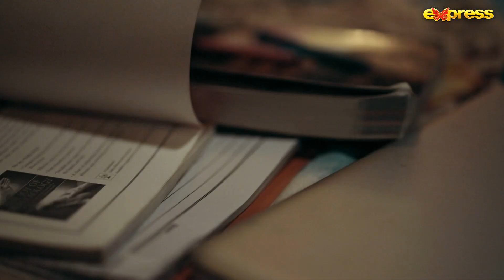Guru - Episode 15 | Best Moment 04 | Express TV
Every Wednesday at 8 PM on Express TV

Produced By : Shazia Wajahat & Wajahat Rauf
Written By : Likhari
Directed By : Bilawal Hussain Abbasi

Cast : Ali Rehman, Hira Khan, Humaira Asghar Ali, Zhalay Sarhadi, Mohsin Ejaz, Umer Aalam, Irfan Motiwala, Sheryar Zaidi, Fouzia Mushtaq, Raweha, Ahmer Hussain, Omi butt, Hassan Kamal, Kauser Siddique, Reham Rafique & Aisha